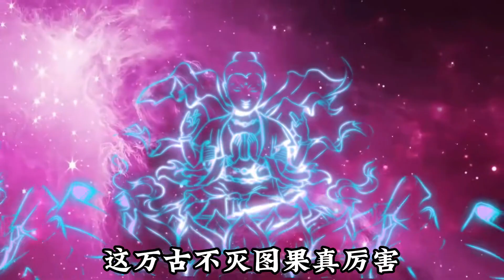第一百二十九集丨众皇实力突飞猛进，十年之际一到，即将大决战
这里是朱大蟀~
❤朱大蟀只做原创！
❤一个个精彩动人的故事，为你娓娓道来，
❤带你细品人生，用心为大家奉献有料有度的影视解说。
❤道友莫要错过眼前的大造化！
看了别忘记点个订阅呀~